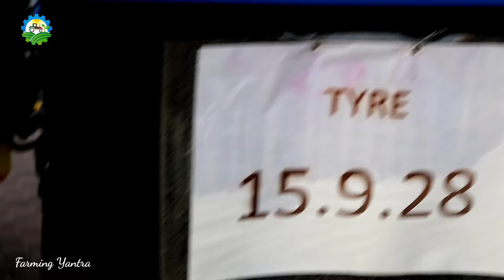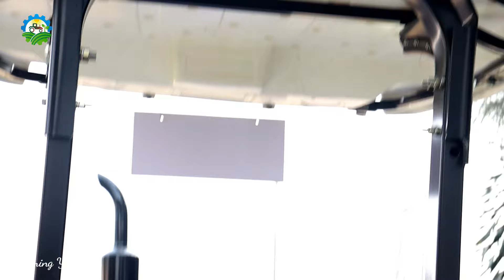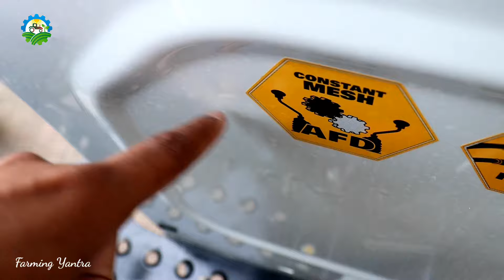कैसे इसे बेस्ट ट्रेक्टर ऑफ़ द ईयर का अवार्ड मिल जाता है?😏New Holland 3600-2 Tx Super plus 20 Speeds✅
कैसे इसे बेस्ट ट्रेक्टर ऑफ़ द ईयर का अवार्ड मिल जाता है?😏New Holland 3600-2 Tx Super plus 2024 Model✅

3600-2 all rounder plus
3600-2 with super seeder
3600-2 all rounder plus 2024
3600-2 new holland
3600-2 super 16+4
tractor fans
khetigaadi
farming yantra